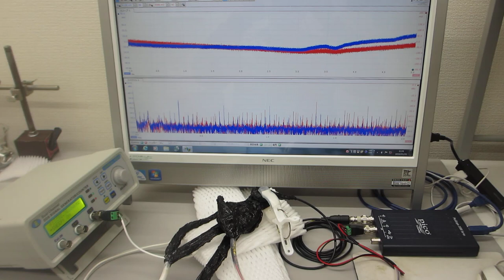オリジナル超音波発振制御プローブの伝搬特性テスト